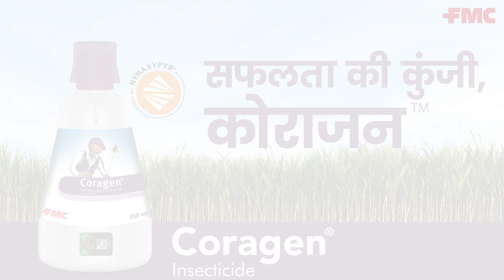Coragen® Insecticide for Sugarcane | UP Farmers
कोराजन™ कैसे है सफलता की कुंजी? 🧐
जानने के लिए देखें क्या कहना है कुलदीप जी को  - कैसे रिनेक्सिपीयर® की शक्ति युक्त कोराजन™ 💪 के इस्तेमाल से कन्नसुवा और चोटीभेदक कीटों के हमले से उन्होंने अपनी गन्ने की फसल को बचाया और पायी बेहतरीन पैदावार। 🤩🥳
सफलता की कुंजी, कोराजन! 👏

About Us -